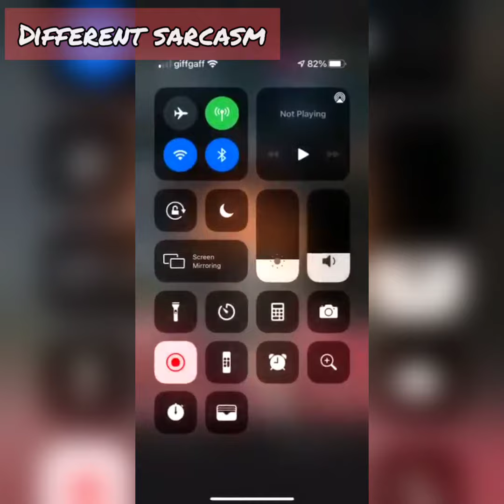Mr macaroni at the lekkitollgate laments and got arrested few minutes later.